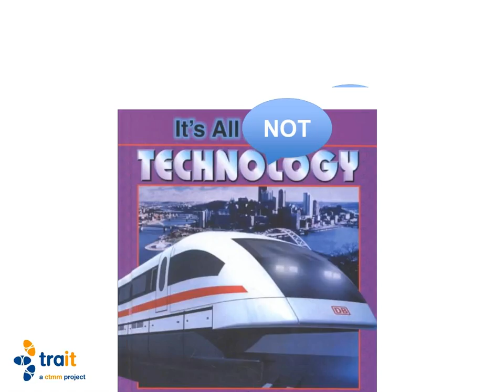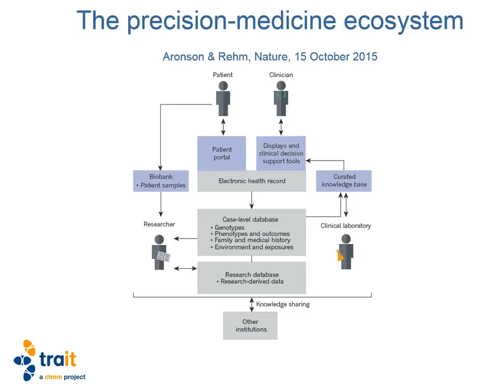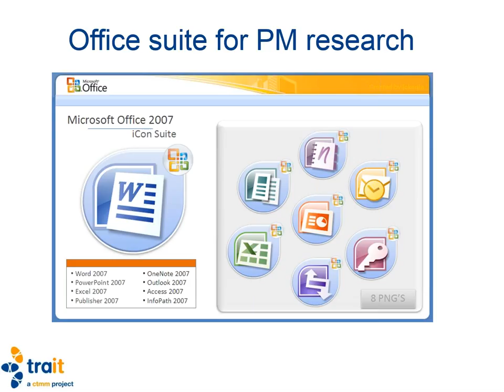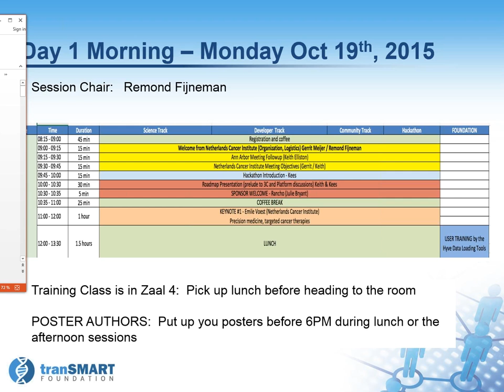Welcome by Gerrit and Remond from NKI